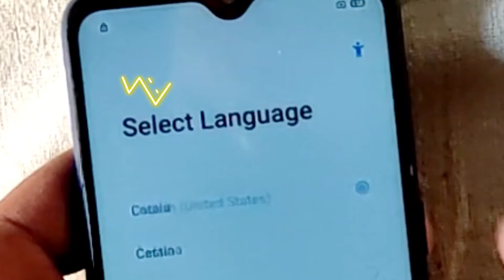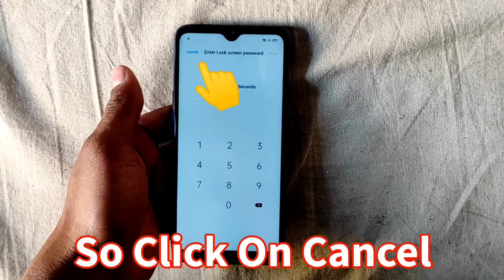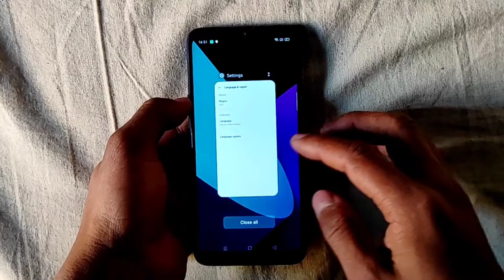Realme मोबाइल का लॉक कैसे टूटता है? How To Remove Realme All Smartphone Unlock Without PC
रिलमे मोबाइल का लॉक कैसे टूटता है?
Realme c2 का लॉक कैसे तोड़े?
अगर फोन का पासवर्ड भूल जाए तो क्या करें?

Realme Ka Koi Bhi Phone Ka Lock Kaise Tode
1st) First Click On Power Off All Realme Devices

2nd) Press Volume Down button & power Button Few 5 minimum Second

3rd) Third Option Choose Now Format Data Click Now

4th) All Format Data Exa• Delete All Contacts, Photos Videos& Personal Information

Realme Devices ka lock kaise tode
Realme 5 ka lock kaise tode
Realme 5 i FRP BYPASS kaise kare
Realme 3 pro ka lock kaise tode
Realme 9i ka Lock Kaise Tode

Dosto Apko Yah Video Kaisa Laga Hame Comment Kar ke Jarur Bataye 👍👍